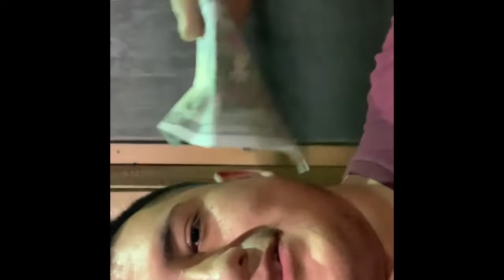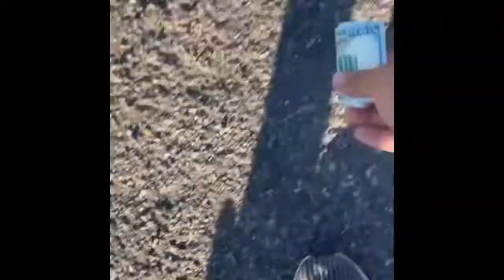Prank 100$ fake bill ‼️‼️‼️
$ Prank At almeda mall 🤣‼️